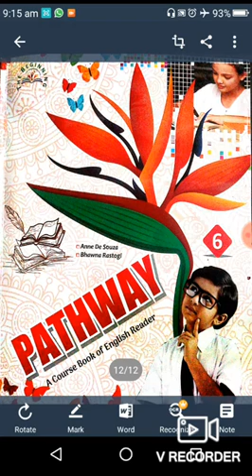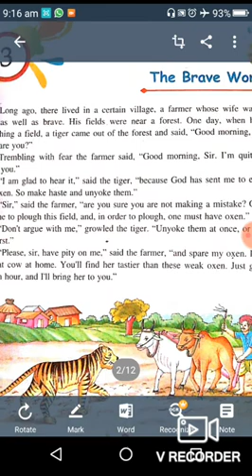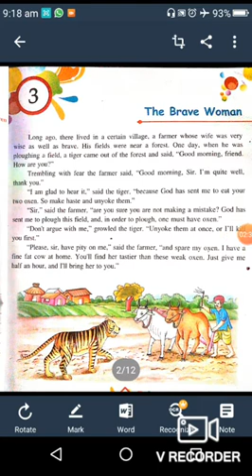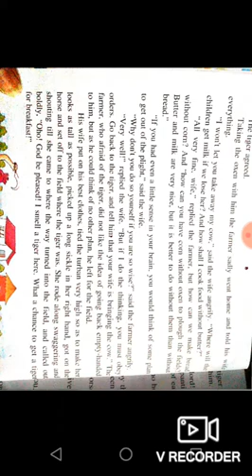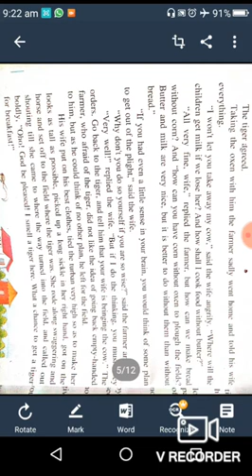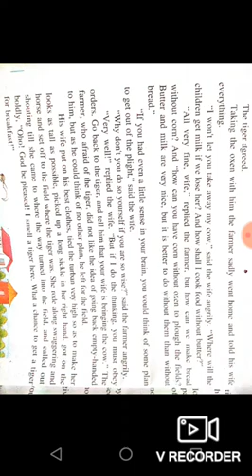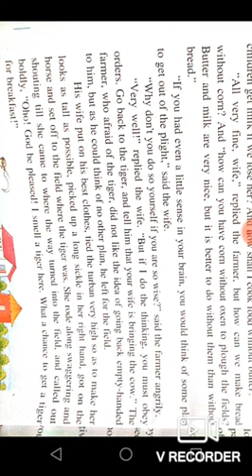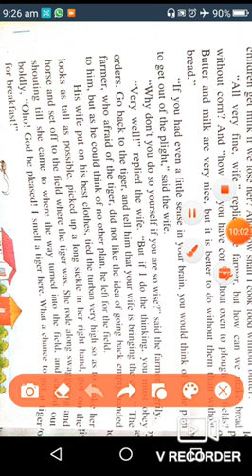CLASS 6th ENG CH-" The Brave Woman"